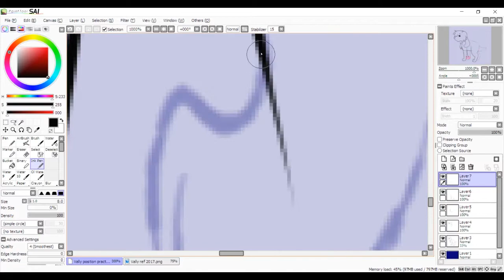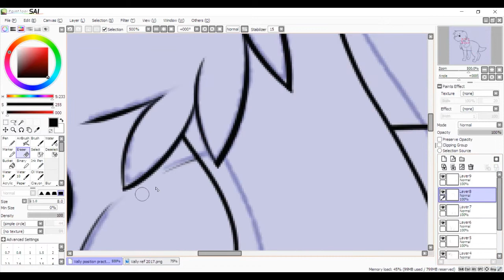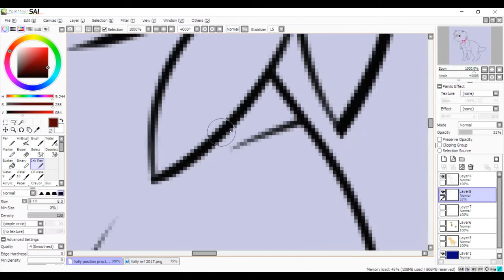Won't Regret It - Vally Speedpaint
I cannot believe that Vally did not have a character folder until this year. But here's the boy! For some position practice.